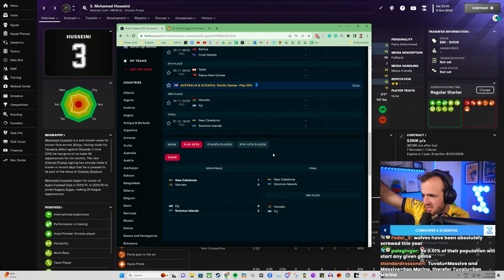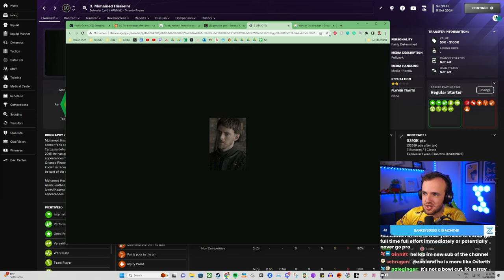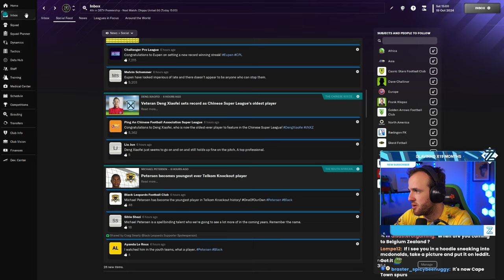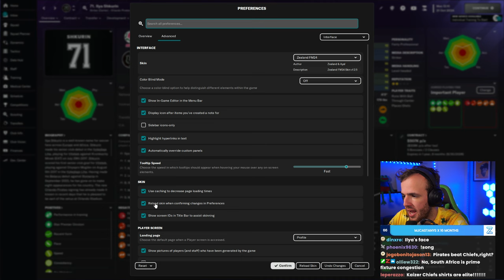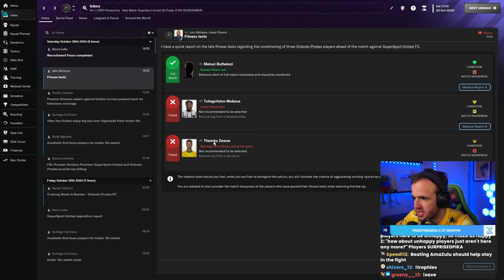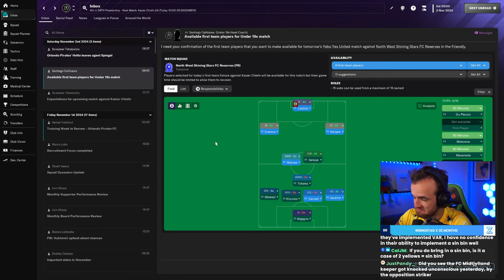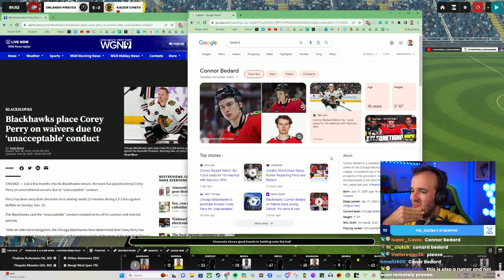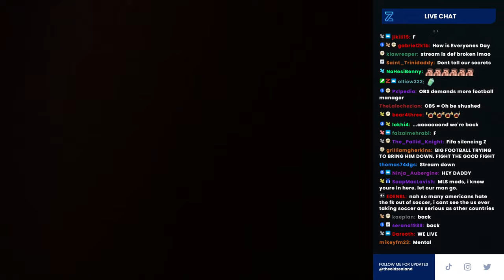Why Do We Keep Getting Injured (Full Stream)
Streamed Tuesday, November 28th, 2023 -- pain

Much Love,
FM Senpai